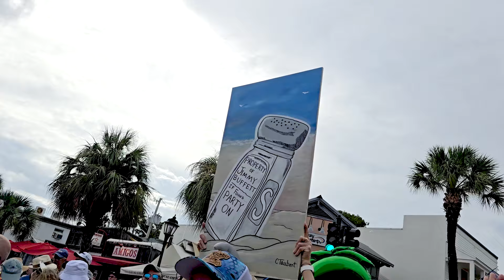Jimmy Buffett - Just a Few Friends Key West Second Line Memorial Walking Parade 2024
Just a Few Friends Key West Second Line Memorial Walking Parade on September 1st, 2024. Parrotheads on parade!

Video by Eric Taubert.